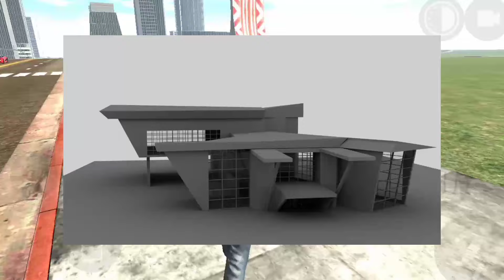😍Auto rickshaw ka cheat code aa gya || Indian bike driving 3D new update cheat code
🎮Game name:- Indian bike driving 3D